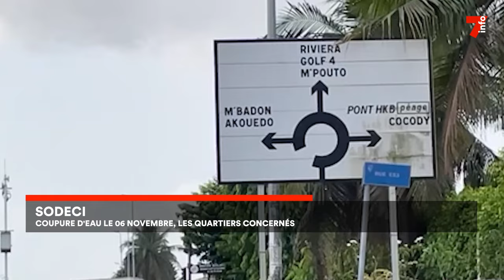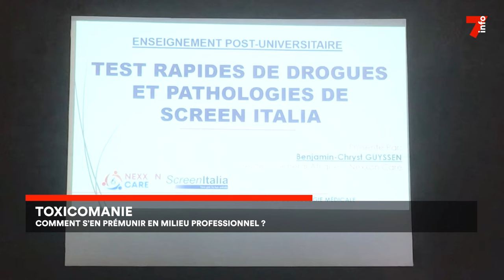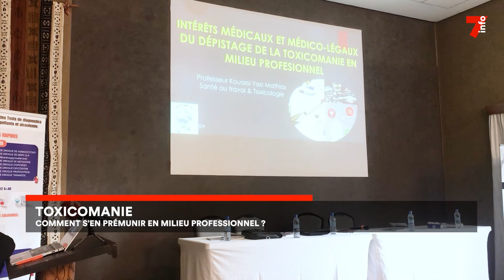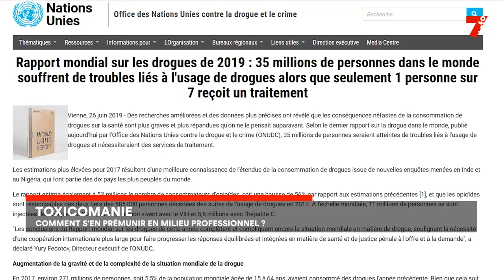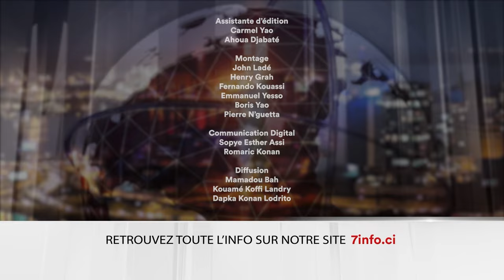Le 7 minutes du 5 novembre 2024 (édition du 6H)